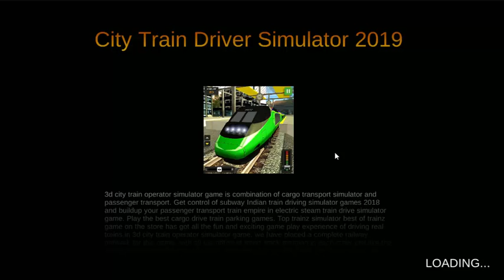City Train Driver Simulator 2019 | Free Train Games Career Level 4 | Best Android Gameplay #34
Gaming shamim: Android Ios gaming channel, about IOS and Android Games, Gameplay Video, Car Game, , Motor Game, Truck Game Walkthrough and much more Here !

Game İnfo :

Wow this game is really super and superb . If you ever wondered to drive a real train now is your chance in Euro passenger train games 2018, because the newest train operator game 2018 is live! In 3d city train operator simulator game you will find all the fun of driving latest model trains all around city subway stations and transport passenger and also drive cargo trains racing for delivery of cargo. The best railway track network tailor made for 3d train racer sim is going to be your be your favorite mobile game of all the car racing games 2018.

When playing Indian train driving games 2018 in subway inter-city train drive simulator you will experience the most exciting 3d graphics modern 3d city subway environment and amazing sound effects which will make you gaming experience more fun and entertaining. You will like playing electric steam train drive simulator operator train racing 3d so much that you will not play any other racing simulator games and keep enjoying this real train simulator game with real train mechanic. Driving in Indian train driving games 2017 is not that easy, you will need to master your driving skills on simulator console like driving real subway train racer simulator games 2018 to avoid any accident and help you become the best cargo drive train parking operator. Start your career in new china passenger train games 2018 to become the best driver in modern 3d city train operator simulator game.

3d city train operator simulator game is combination of cargo transport simulator and passenger transport. Get control of subway Indian train driving simulator games 2018 and buildup your passenger transport train empire in electric steam train drive simulator game. Play the best cargo drive train parking games. Top trainz simulator best of trainz game on the store has got all the fun and exciting game play experience of driving real trains in 3d city train operator simulator game. we have placed a complete railway network for this game, with all the different trainz track merging in each other just like the euro passenger train driver simulator, keeping all the traffic lights and speed limits in intact make this Indian train driver game 2018 the best of all real train simulator on the store.

Features:-
• City subway 3d realistic graphics
• Advance and easy controls
• Realistic passengers and cargo transport scenarios
• Vast network of railway tracks to around city subway stations.
• Realistic 3D train model steam, diesel and electric